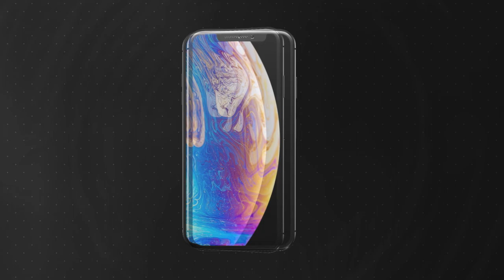Eastern Kentucky students build Tiny Houses